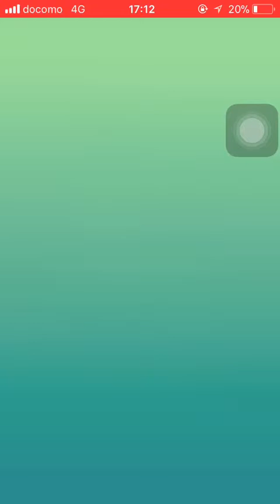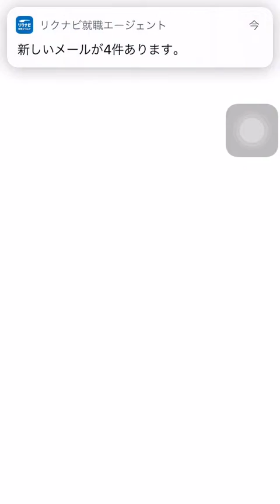ポケモンgo ラティアス ゲット失敗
くやしい、この個体値